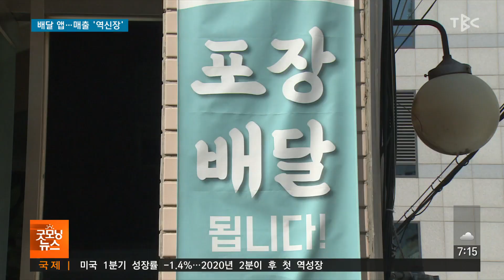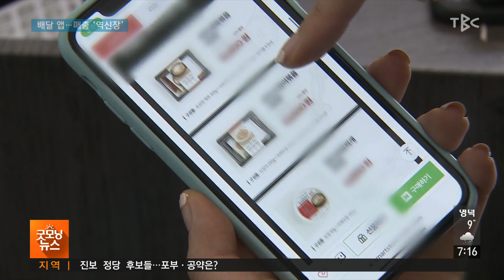배달 앱 매축 역신장 220429 [TBC-띠비띠]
배달 앱 이용 후 매출↑ 전국 외식업체의 70%